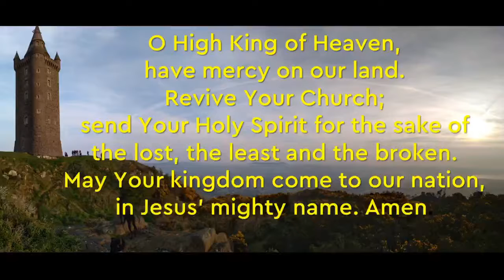Evening Prayer - Psalm 48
Join us as we pray for ourselves, our neighbours and our world using Psalm 48 - there are two ways to react to God's presence with us. Which one describes us today?